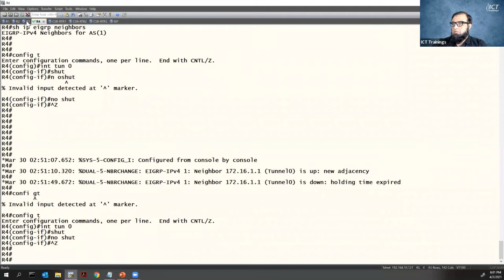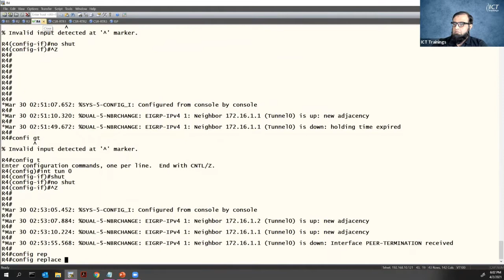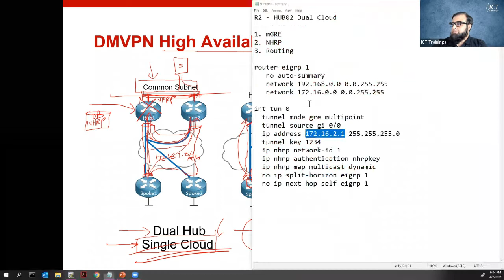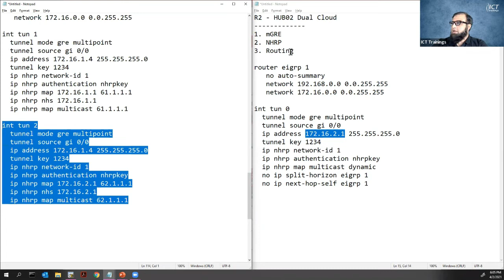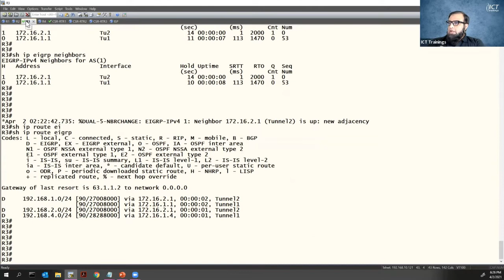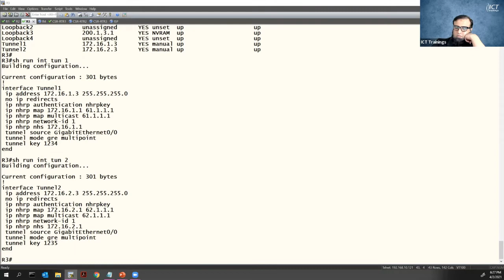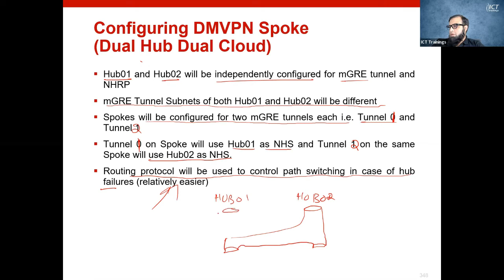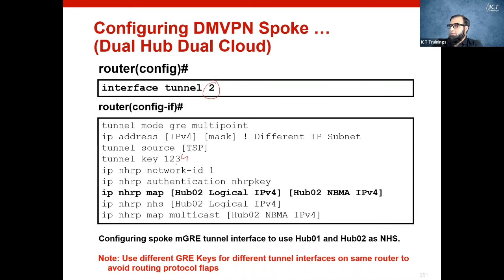Understanding and Configuring DMVPN Spoke (Dual Hub Dual Cloud) (Urdu / Hindi)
This course will help you:

- Acquire the knowledge and skills to enhance Internet privacy, speed, and performance
- Gain hands-on experience using the tools to ensure premium data security
- Prepare for the 300-730 SVPN exam

Understanding Digital Signatures # Digital Signatures
Understanding X.509 Authentication Service X.509 Authentication Service Digital Certificate Understanding Different Layers of Encryption
IPSec NAT Traversal # ESP Transport Mod Packet Format For ESP Transport Mode Internet Key Exchange
IKE V1&V2#Understanding and Configuring IPSec VPN Using IKEv1 IOS-Route Based Configuring IPSec VPN Using IKEv1
ASA-Route Based Understanding and Configuring IPSec VPN Using IKEv1 IOS-Policy Based Understanding Dynamic Multipoint VPN
Understanding and Configuring Dynamic Multipoint VPN IPv4 Spoke (Phase 1)Understanding and Configuring DMVPN Spoke (Dual Hub Single Cloud) Understanding and Configuring DMVPN Spoke (Dual Hub Dual Cloud)